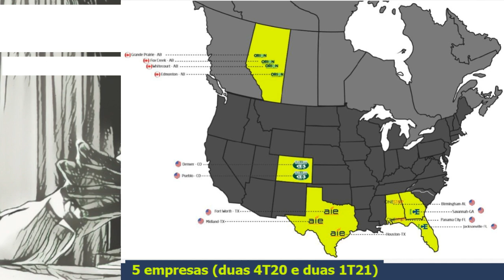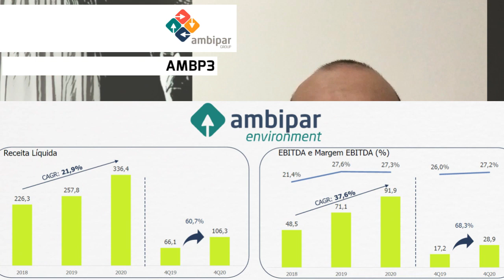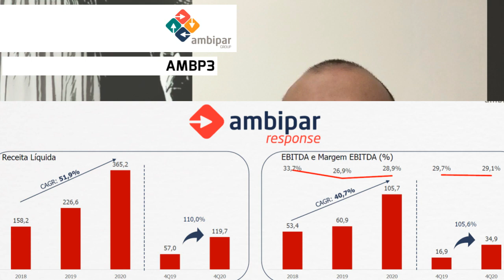06.04.2021 - Visão do Estrategista - Resultados Ambipar 4T20 - AMBP3